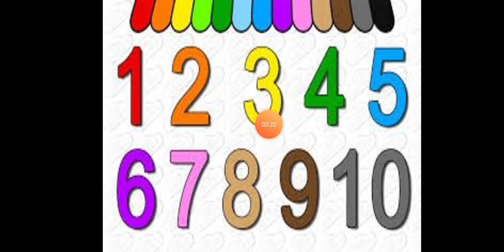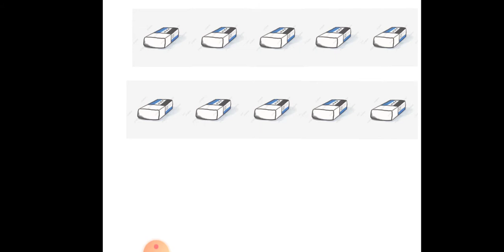Dafa Academy Pre-Kg اللغة العربية صف البراعم - الأرقام ( 1-10)